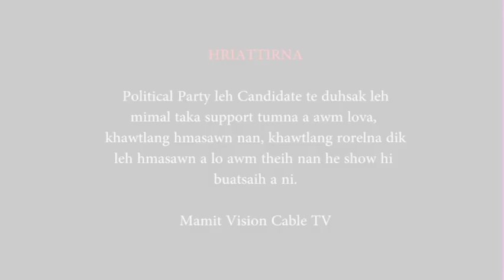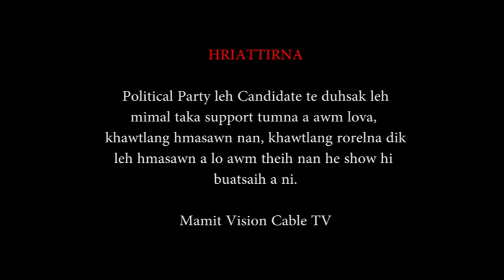HMATHLIR Bung 4- na | Village Council, Chhimveng Mamit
Upload chhawn emaw Cable TV danga pekchhuah phal a ni lo.